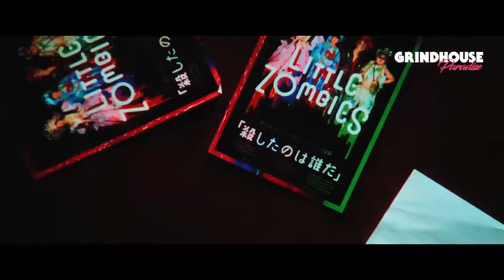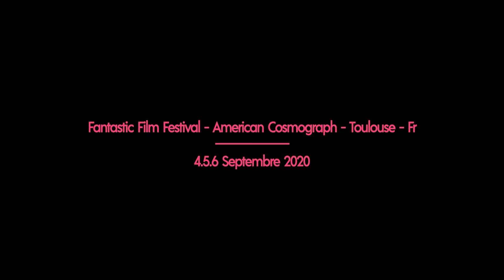LITTLE ZOMBIES | bande-annonce vostfr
LITTLES ZOMBIE (Wï ä ritoru zonbïzu)
Japon, 2019, 2h, japonais sous-titré français

réalisé par Makoto Nagahisa
avec Keita Ninomiya, Eriko Hatsune, Sosuke Ikematsu, Rinko Kikuchi
distribué par Eurozoom

Leurs parents sont morts. Ils devraient être tristes, pourtant ils ne pleurent pas. A la place, Hikari, Ikuko, Ishi et Takemura montent un groupe de rock explosif ! Ces quatre adolescents que le chagrin n'accable pas, vont trouver ensemble une nouvelle voie, celle de la musique.